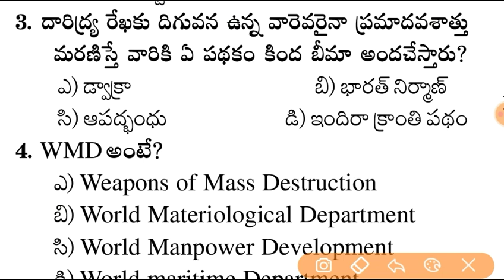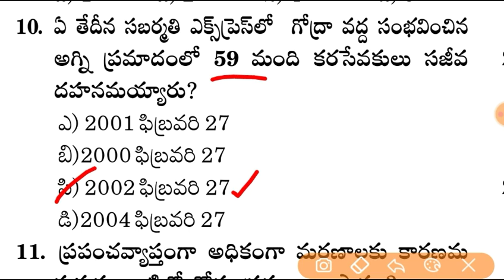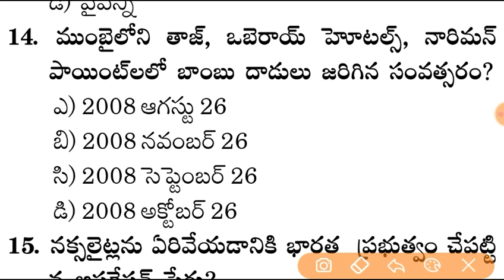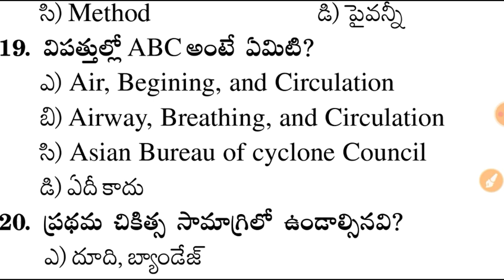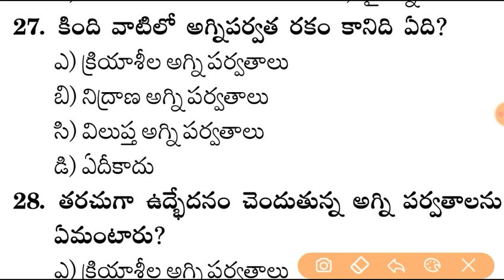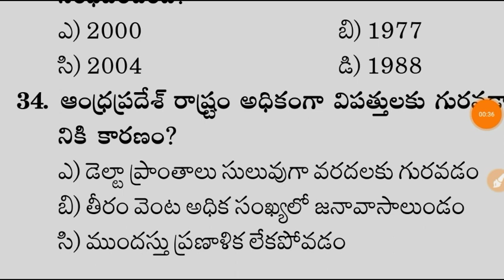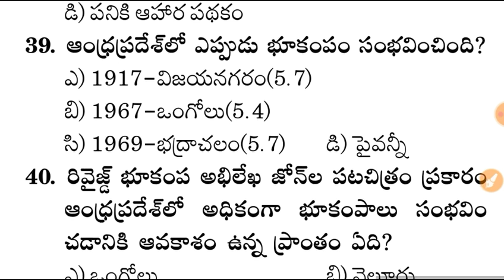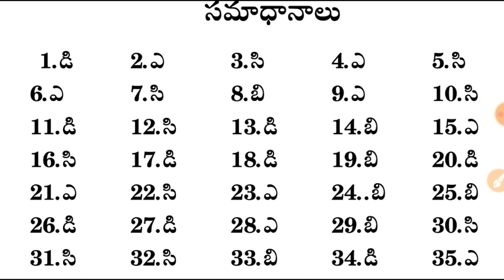SI & Police Constable 2022 Important Model Practice Paper - 34 Bits in Telugu for AP & Telangana